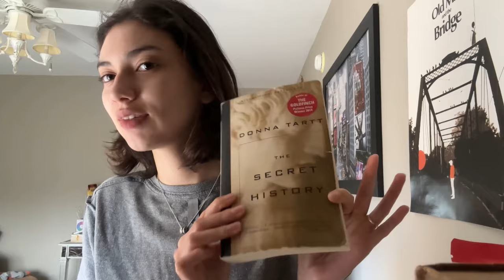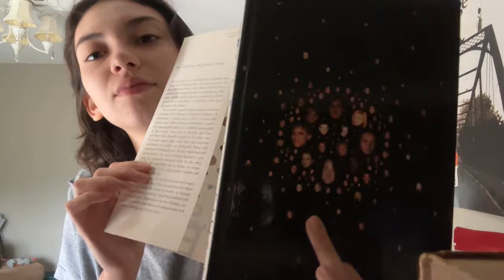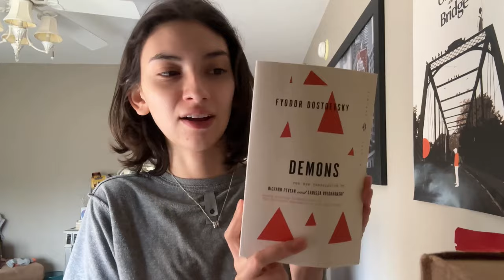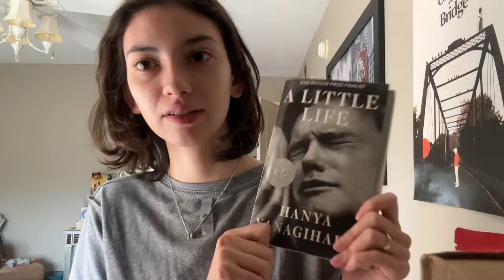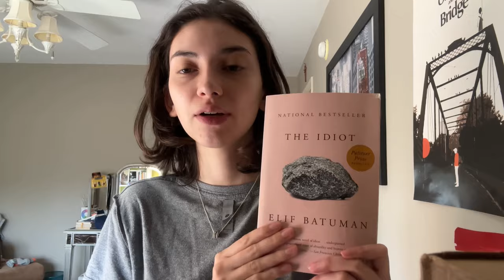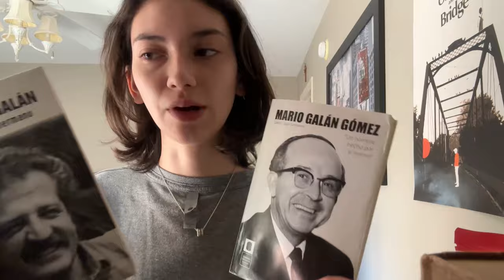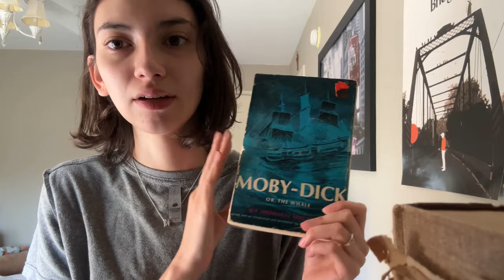books i’d cross the Atlantic Ocean with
Can you tell I just woke up lmaooo